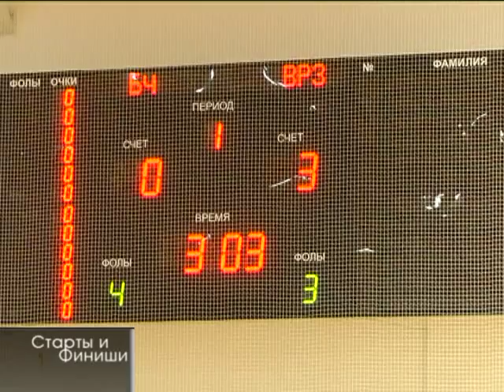06 10 2015 Старты и финиши №39